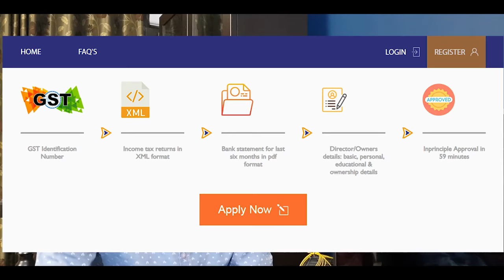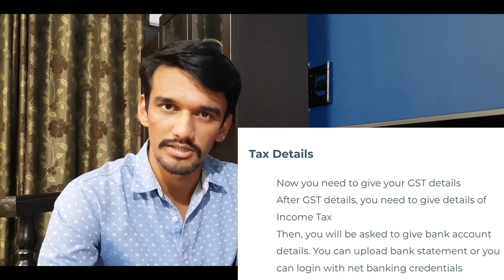Diwali gift From Prime minister Narendra Modi TO MSMEs| How to get loan in 59 minutes |Piyush rai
register here to proceed further